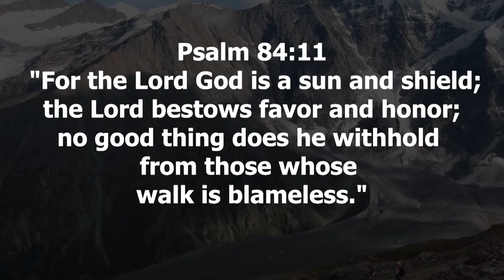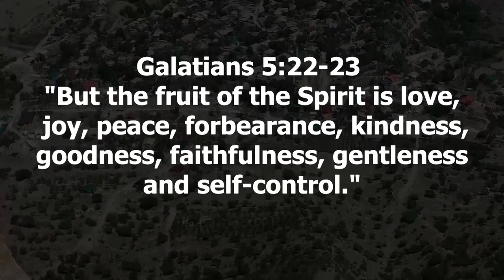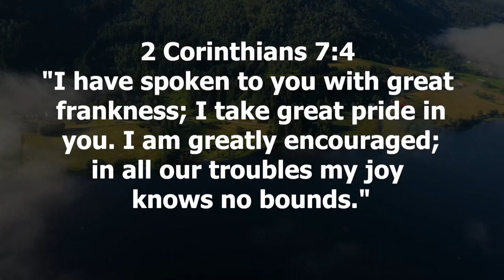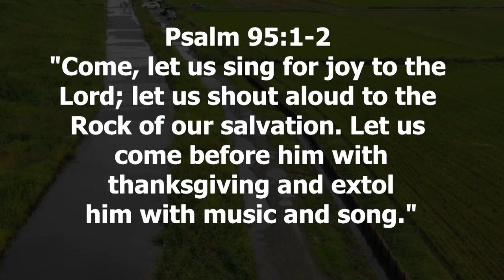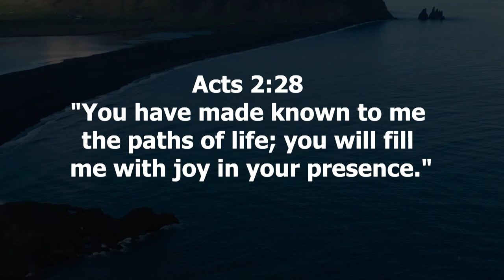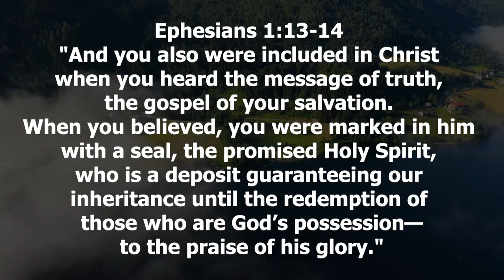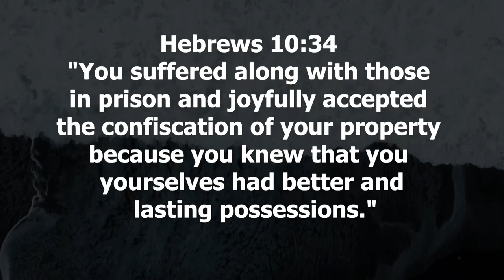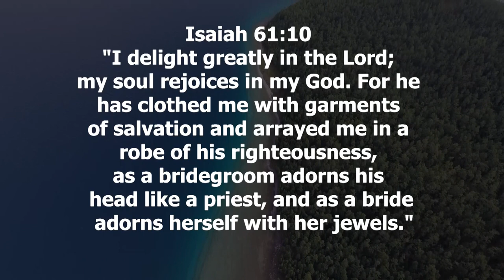Divine Joy Unveiling Biblical Insights into Blissful Living Proverbs and Worship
Welcome to 'Divine Joy,' an enlightening exploration of biblical teachings that illuminate the path to experiencing blissful living. In this insightful video, we delve into scriptures that inspire and guide us toward a deeper understanding of bliss as depicted in the Bible.

Summary of Video:

This transformative video serves as a guiding light, unveiling the essence of bliss as portrayed in the Bible. 'Divine Joy' unravels profound insights that embody joy, contentment, and a state of inner peace, offering invaluable guidance for embracing blissful living.

Exploring verses that epitomize bliss, we encounter individuals in scriptures who experienced profound joy and contentment amidst various life circumstances. These passages aren't just narratives; they're powerful examples that inspire us to seek such blissful states in our own lives.

Moreover, 'Divine Joy' delves into scriptures that depict man's experience of bliss and inner peace. These passages stand as a testament to the significance of gratitude, spiritual connection, and the pursuit of inner joy, encouraging viewers to cultivate a blissful state of being.

Furthermore, the video offers practical insights on how to embrace bliss in our daily lives. It emphasizes the importance of mindfulness, gratitude, and nurturing a positive mindset, fostering an environment conducive to experiencing bliss.

In addition to exploring scriptures, 'Divine Joy' provides guidance on cultivating bliss through faith. It underscores the role of faith in fostering joy and contentment, nurturing a spirit that seeks and appreciates the beauty of life's moments.

Join us on this uplifting journey through scriptures that illuminate the path to experiencing blissful living.